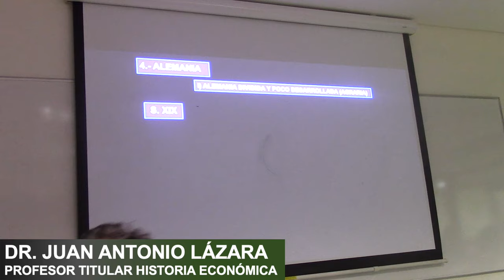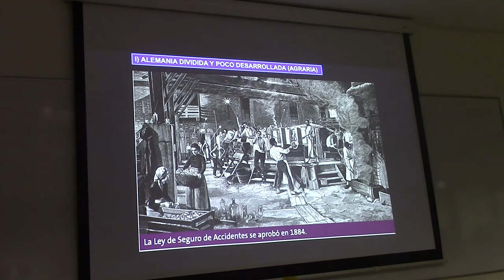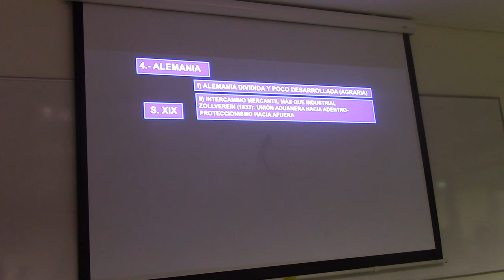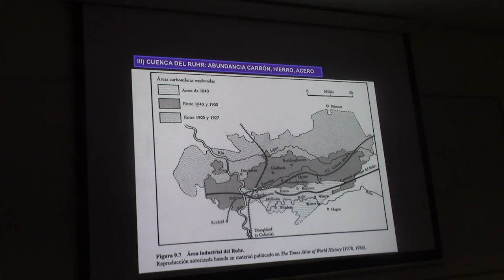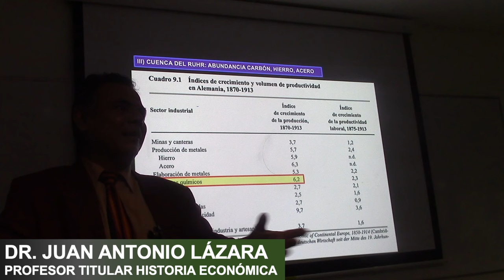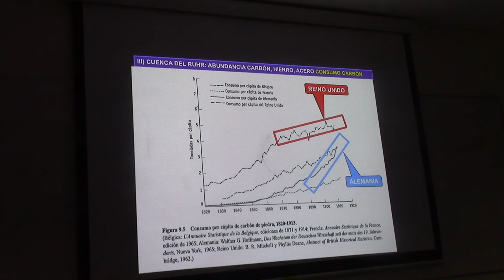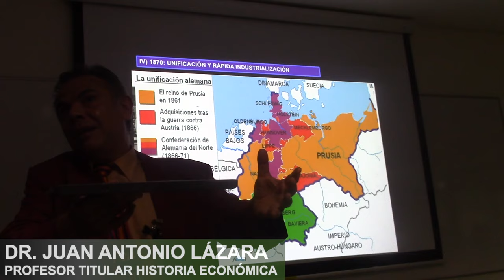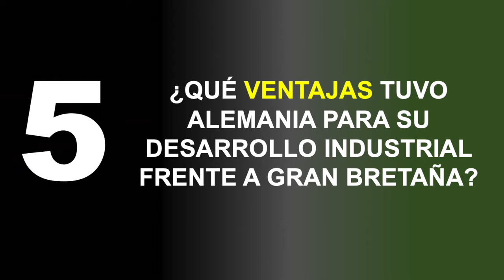85 ALEMANIA DE PAÍS POBRE A POTENCIA INDUSTRIAL POR EL PROF JUAN LÁZARA